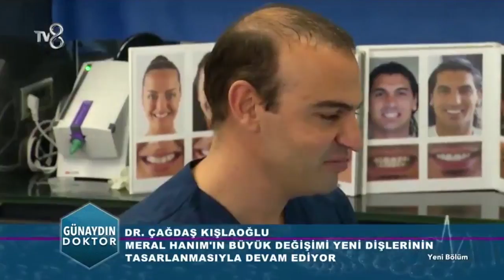Dişler Nasıl Tasarlanıyor? - DR. Çağdaş KIŞLAOĞLU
Hafta içi her sabah saat 7.30'da, Hilal Ergenekon ve Dr.Onur Kulaksızoğlu'nun sunumlarıyla, sağlığa dair her konu TV8 ekranlarında!